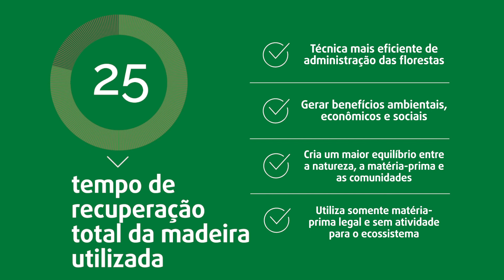Institucional - Benevides Madeiras